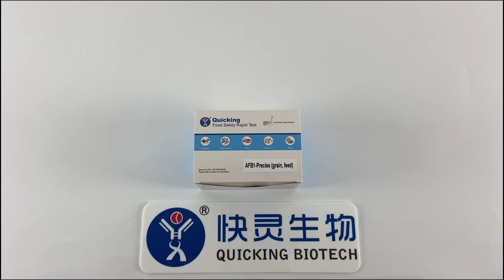Test grain Aflatoxin B1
How to test grain, feed Aflatoxin B1 by shanghai quicking biotech test kit for food safety detect